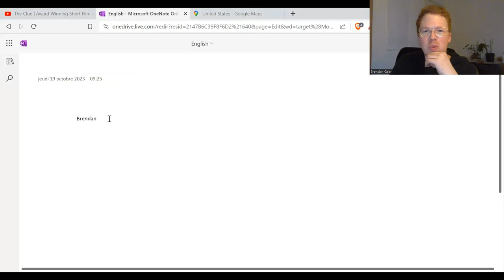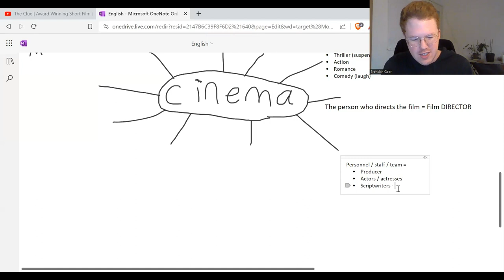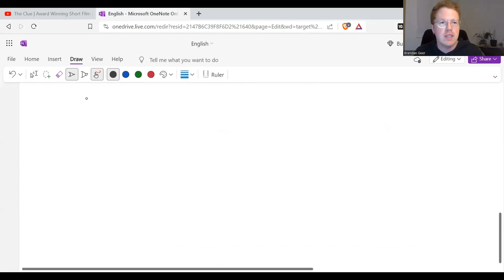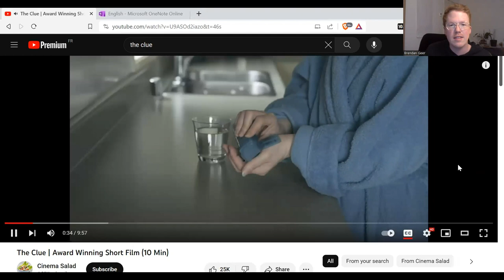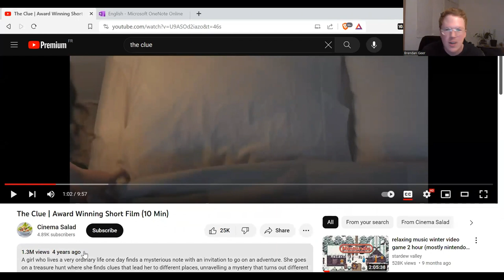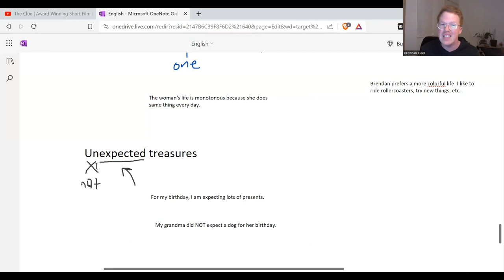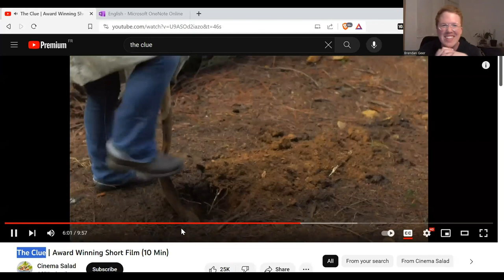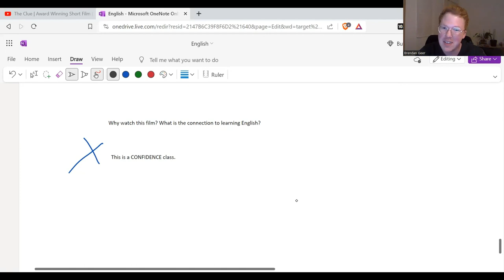English confidence class: "The Clue" - Teacher Brendy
Learn English differently with Teacher Brendy's favorite confidence class: a film class! Dare to experience a new kind of learning and advance your confidence in practicing English!